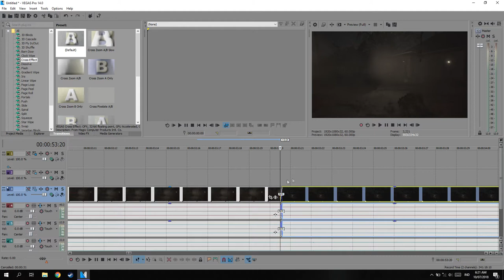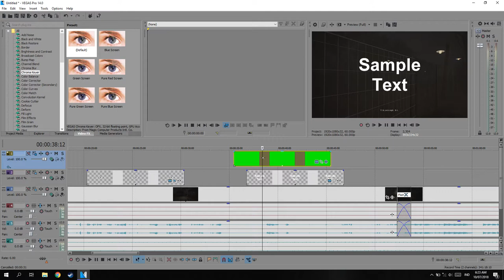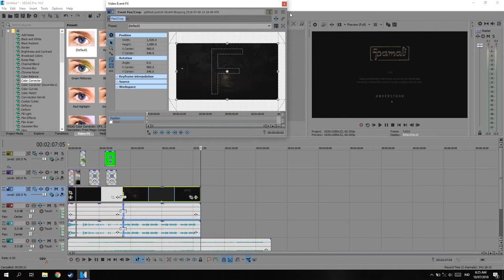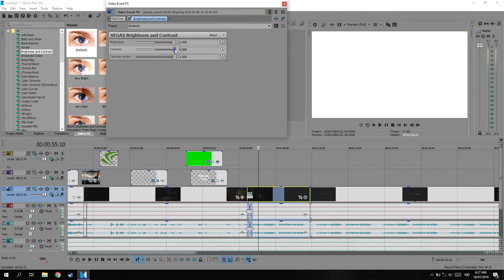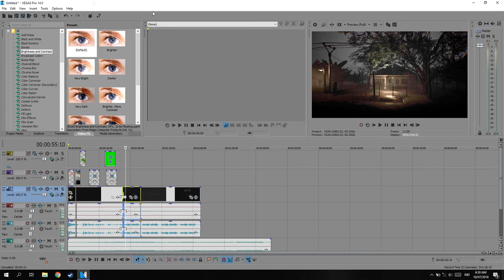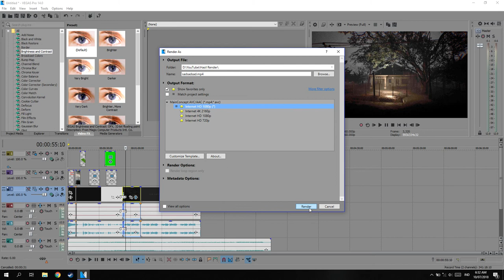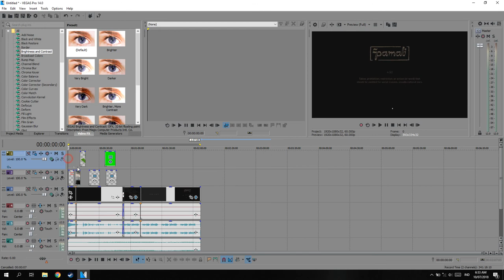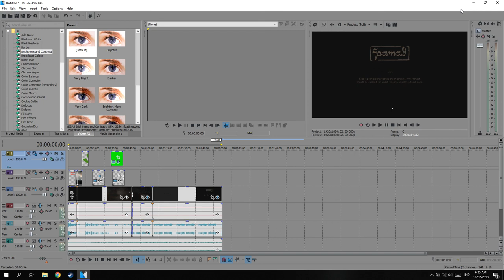Dasar Editing Video Dengan Vegas!-Part #3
PSU : Gardu Listik
VGA : Bawaaan Mobo
FAN : Kipas Turbin
Processor : AMD Athlon x64 0.1 GHz
Motherboard : Motherboard Mati
HDD : Harddisk PS2
Casing : Kardus&Triplek
Monitor : GG 55 inch Curved Edition
Memory: 128MB Cap Tiga Setang
Headset : Samsul Wireless Edition(Emang gak ada kabel,karena digunting)
Mouse: Virtual Mouse
Keyboard: Virtual Keyboard
Kursi: Kursi Taman